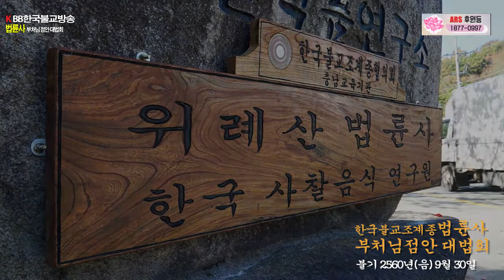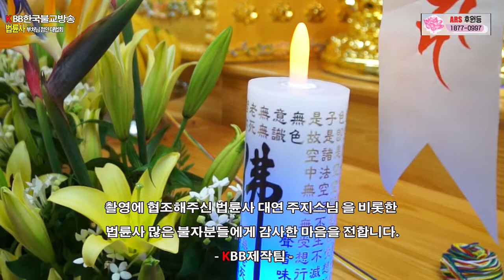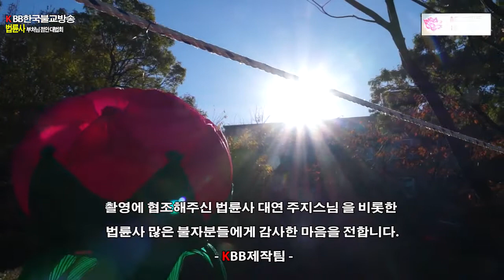한국불교조계종 법륜사 - 부처님 점안법회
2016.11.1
한국불교조계종 위례산 법륜사 부처님 점안법회